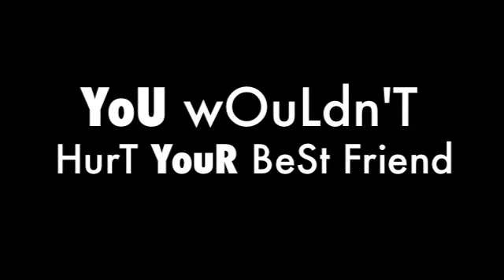Limerick Animal Welfare Donate Video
Video Piracy remake based on Limerick Animal Welfare